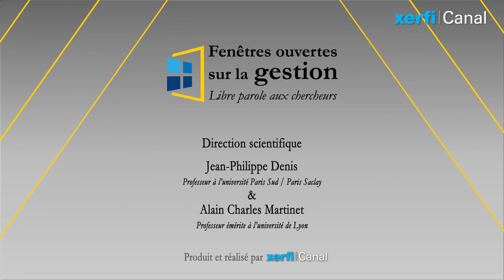Le marketing de la distribution à l'heure du digital - Intégrale - [Yolande Piris]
Xerfi Canal a reçu Yolande Piris, professeur agrégé des universités chez Université Bretagne Sud, pour parler du marketing de la distribution à l'heure du digital.